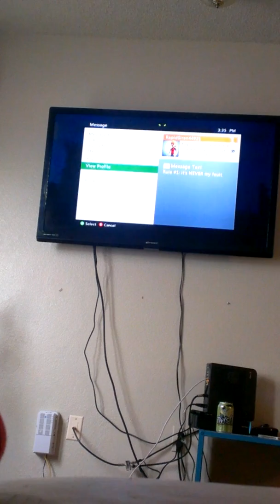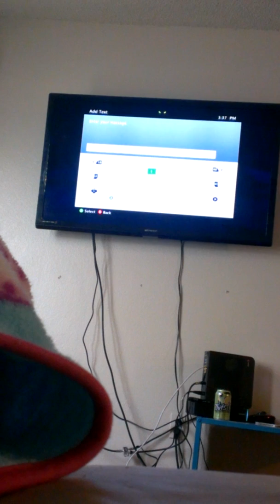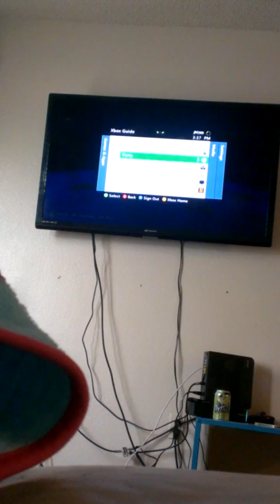Sorry for leveing